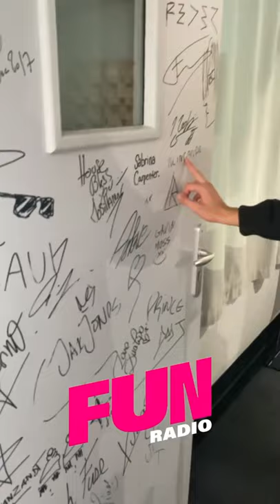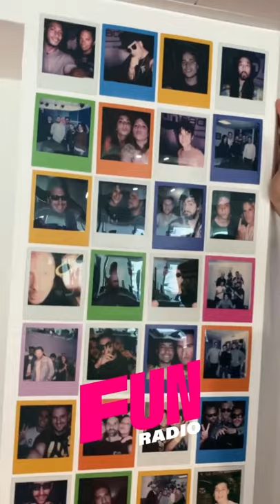Visite Les Locaux de Fun Radio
Allez les Découvrir Les Voix Off Gérémy Credeville et Luna Sentz
Et surtout Découvrir La Visite Des Locaux Fun Radio